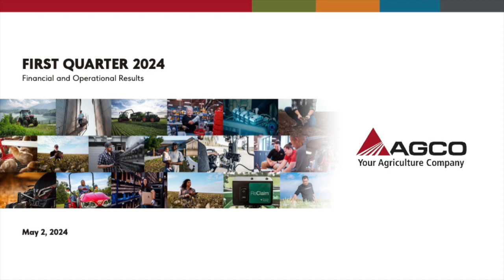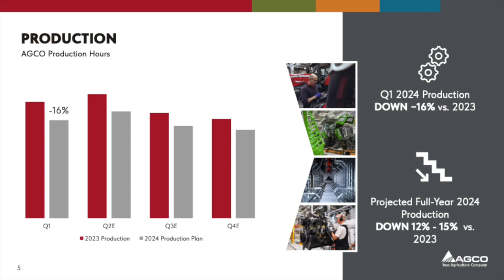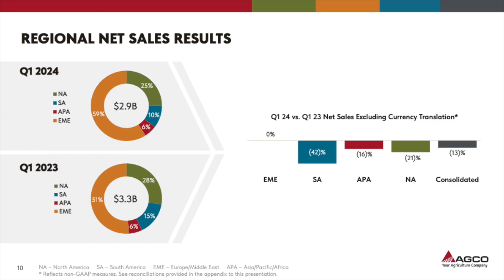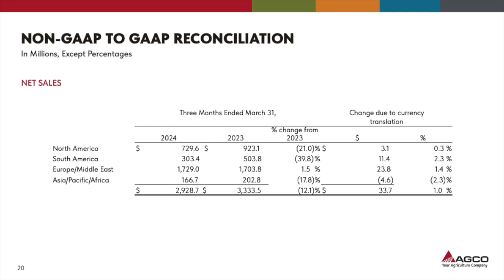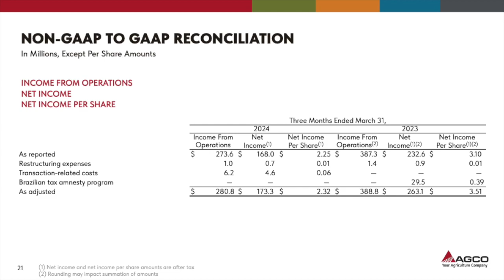AGCO Corporation AGCO Q1 2024 Earnings Presentation